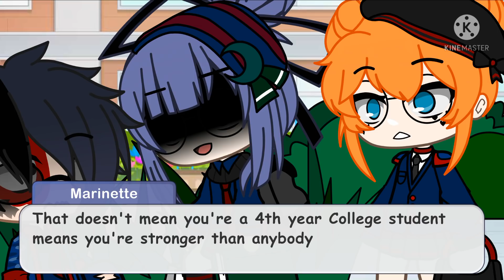The Battle of the Ships || MLB || Original Story || Gacha Club || Gacha Life